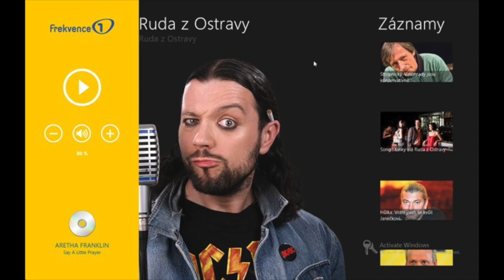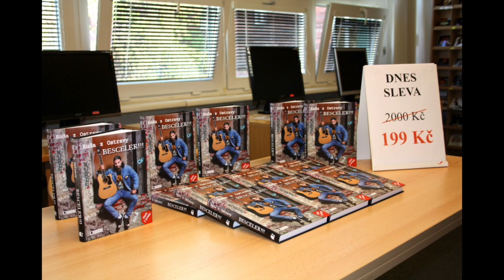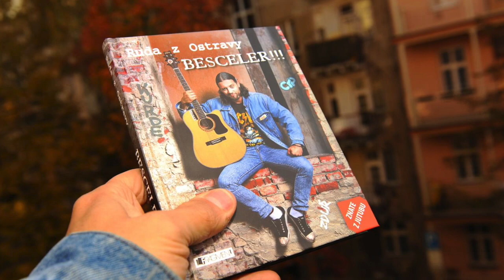RUDA ZLATÁ DESKA - MŮJ FOTR !!!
První Best Of CD Rudy z Ostravy, kde jsou použity čtyři kapitoly z jeho knihy Besceler !!!

A ty nejlepší ukázky z jeho show na rádiu Frekvence 1 doplněné o songy.
KAPITOLA 1 - MŮJ FOTR !!!
text knihy: Ruda a Brunek Ligocki

Ruda z Ostravy Besceler !!!
Ruda z Ostravy je fenomén, který se šíří po internetových stránkách nezadržitelnou rychlostí. Znají jej všichni, mladí, staří, svářeči i intelektuálové, v Ostravě, v Praze i v Kostelci nad Černými lesy. Mluví jadrnou ostravštinou a nebere si servítky.

„Zduř děcka, když sem zjistil, že už aji bezvyznamne zpěvačky, uklizečky nebo kuchařky maji knihy svojich (kratkých) paměti, tuž mě to dožralo!
Bo sem, kurde, též celebryta! No ni? Držite v rukach moju knihu, kera je neopakovatelna, bo je prvni na světě kompletně v hadečku a navíc aji ve 3D. Kromě šiřky a vyšky ma teš nevidanu hloubku, ačkoli, a to tu přiznavam otevřeně, vyznačuje se do jiste miry aji plytkosti zapisu. „
zduř